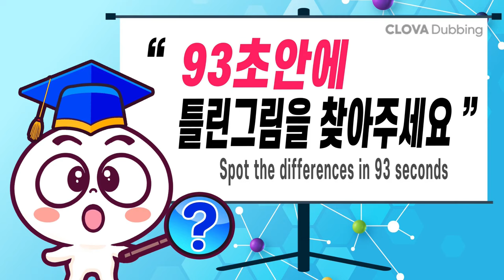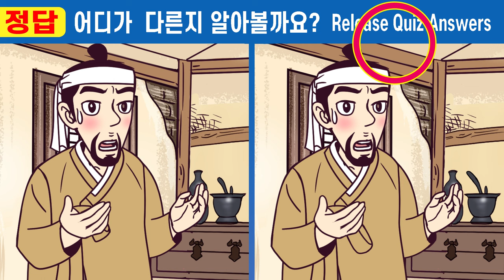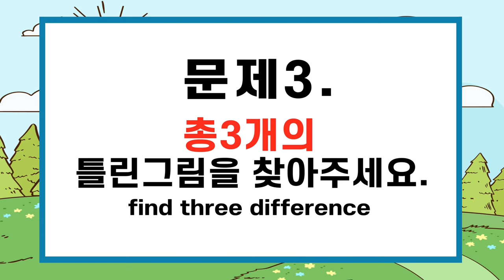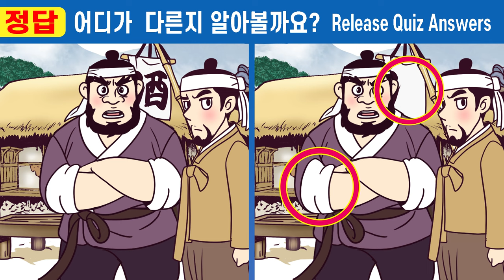【틀린그림찾기/치매예방】👒10초 안에 차이점 다 찾으면 상위1% 인지력천재!ㅣ인지력 개선은 치매개선효과 UP #340 가짜 도승과 사랑에 빠진 왕비 5화